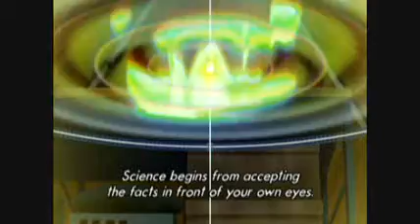The Laws Of Eternity Movie 永遠の法 Part 2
Eien no Hou (Japanese)    永遠の法 (Japanese) English Subtitled.

Ryuta and his friends from the science club visit a museum exhibit on Thomas Edison and it's there they learn about one of his proposed inventions called the "spirit phone" which would enable communication with the deceased. Later that day they bump into a shaman who claims she has a message from Edison. In an instant Ryuta is given the necessary knowledge he needs to construct the device and decides to go for it, so beginning a spiritual adventure.